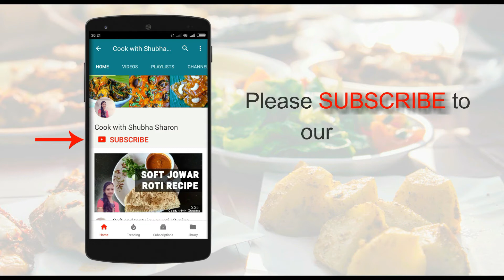ಇಂಡಿಯನ್ ಪಾಸ್ತ | macaroni pasta recipe in Kannada | indian recipe of dry macaroni | Kannada recipes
This video explains Indian pasta recipe in kannada, Macaroni pasta is served as breakfast and evening snacks.

Indian style Dry macaroni is easy to cook and tastes too good.

Happy Cooking
Shubha Sharon